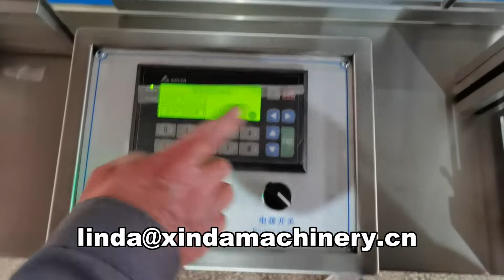Toilet Paper Roll&Kitchen Towel Paper Roll Packing Machine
Toilet paper roll packing machine
Kitchen towel paper packing machine